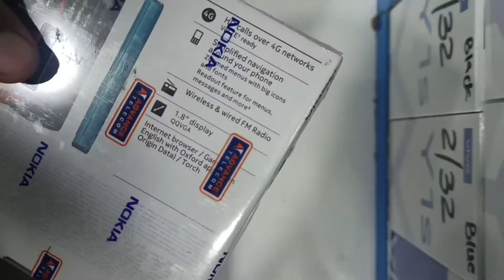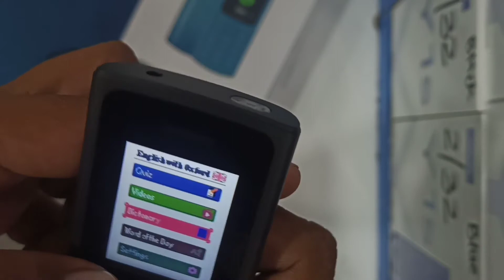Nokia 105 4g Keypad Phone | Wireless Fm Radio | Internet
​@Reviews UrduASALAM O ALIKUM

In this video we are going Unbox NOKIA 105 4G  in Pakistan, Here you can watch INFINIX SMART 5 PRO 2GBand Specifications and NOKIA 105 4G Price in Pakistan.

 AWAN COMMNICATION MAIN MASSAN CHOWCK KEMARI KARACHI...

NOKIA 105 4G  Price in Pakistan is Rs. 4500/-